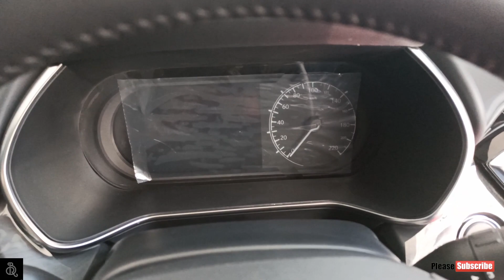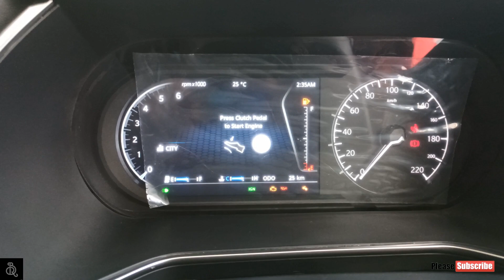2021 Tata Safari - First LOOK, LATEST Features | Venkataramana Motors | BikerRajat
Hi Guys,

Lets see what this BEAST has got.
Tata Motors has unveiled the 2021 Safari.
⚡Dealership Details : Venkataramana Motors
                                         H No, 1/26/1/42, P Janardhan Reddy Nagar, Gachibowli, Hyderabad,
                                         Telangana 500081

Here's all you need to know about the Safari.
►Tata Safari Price: The new Safari is priced from Rs 14.69 lakh to Rs 21.45 lakh (introductory ex-showroom, Delhi).

►Tata Safari Variants: It is available in six trims: XE, XM, XT, XT+, XZ, and XZ+.

►Tata Safari Seating Capacity: Tata offers the SUV in both 6- and 7-seater configurations. The 6-seat version gets the choice of captain seats in the top-spec variant.

►Tata Safari Powertrain: It is powered by the Harrier’s 2.0-litre diesel engine that produces 170PS and 350Nm. The new Safari gets the choice of a 6-speed manual and a 6-speed automatic. Tata could also offer a 1.5-litre turbo-petrol unit and an AWD at a later date.

►Tata Safari Features: Tata has equipped the Safari with an 8.8-inch touchscreen infotainment system, iRA connected car tech, 9-speaker JBL sound system, a panoramic sunroof, and a 6-way powered driver seat. It also gets cruise control, auto AC with the second and third row vents, mood lighting, tyre pressure monitoring, and premium leatherette upholstery for the dual-tone cabin.

►Tata Safari Safety: In terms of safety, the new Safari gets disc brakes all around, an electronic parking brake with auto hold, traction control, up to six airbags, rollover mitigation, and corner stability control.